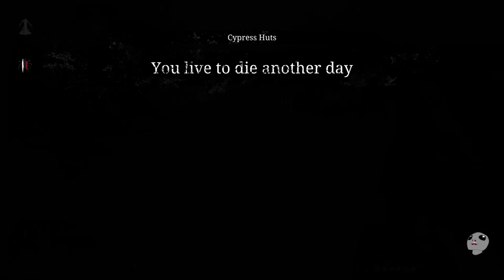[Hunt: Showdown] Hunt: Bowdown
Played a bit sneaky sneaky.

"The year is 1895, and you are a Hunter tasked with eliminating the savage, nightmarish monsters that have infested the Louisiana Bayou. Play alone or in teams of two or three, as you search for clues to help you track your target and compete against other Hunters who are after the same reward. Kill and banish your target, collect the bounty, and then get ready for the showdown; once the bounty is in your hands every other Hunter on the map will be after your prize. Show no mercy as you fight through a dark, ruthless world with brutal, period-inspired weapons, as you level up, unlock gear, and collect experience and gold for your Bloodline."